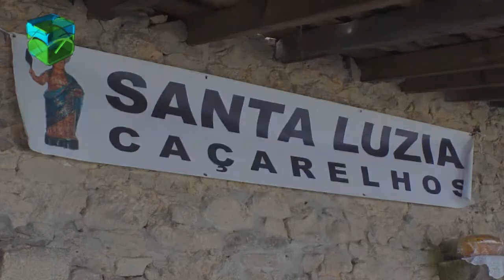Feira do Pão anima Domingo de Ramos em Caçarelhos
O Domingo de Ramos em Caçarelhos, concelho de Vimioso, foi mais uma vez festejado com a tradicional Feira do Pão, que se realiza há já treze anos e é conhecida por antecipar as férias da Páscoa trazendo muitos dos naturais à aldeia.